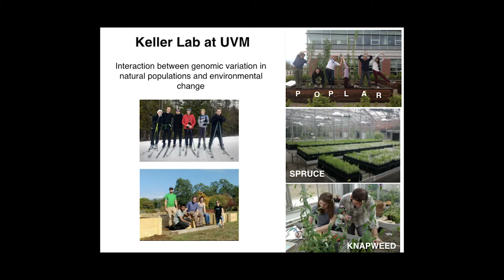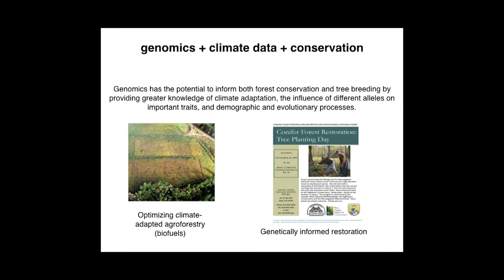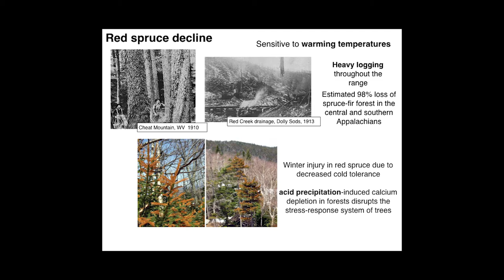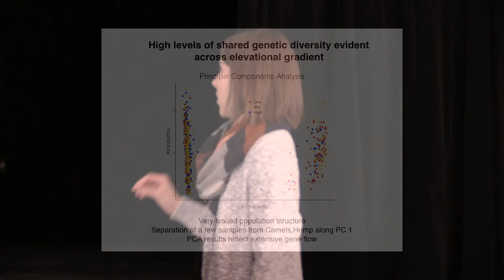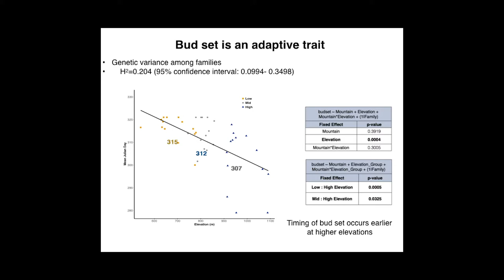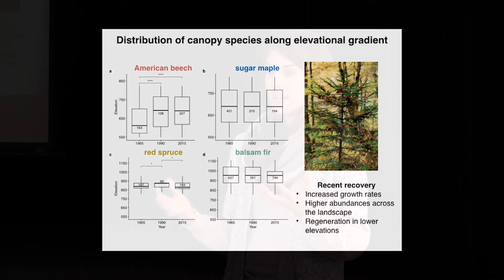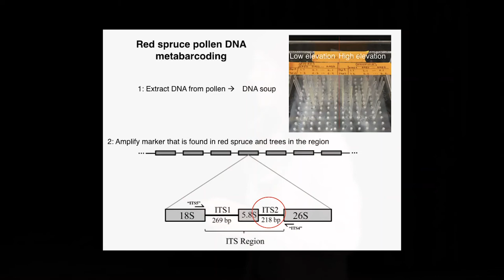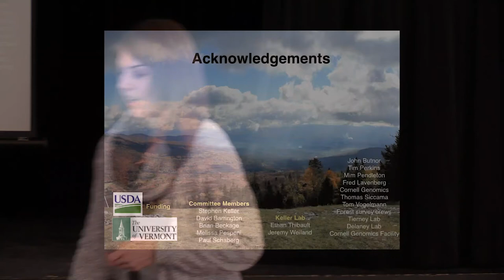Dummerston Conservation Commission: Winter Lecture Series Pt 4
"Genomics Applied to Climate Adaptation of Red Spruce in Vermont”  with Brittany Verrico, PhD Candidate - Keller Laboratory of Ecological Genomics, University of Vermont